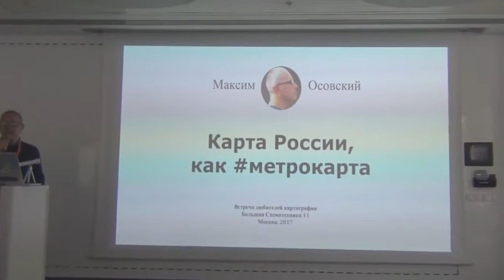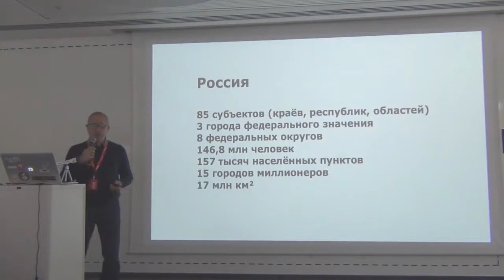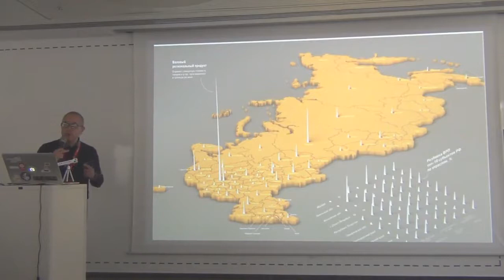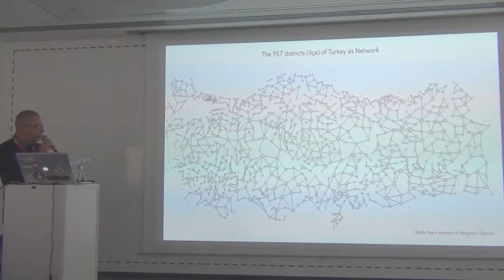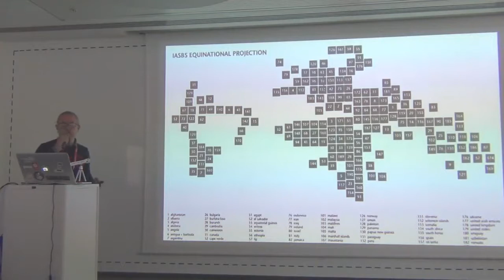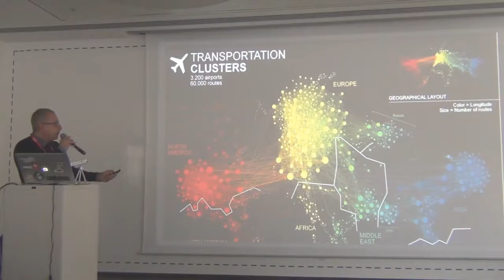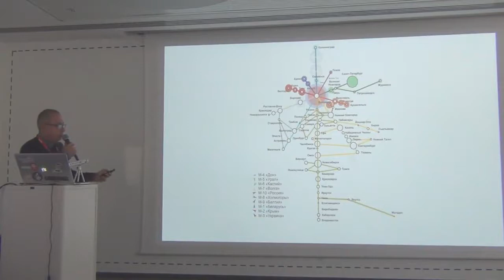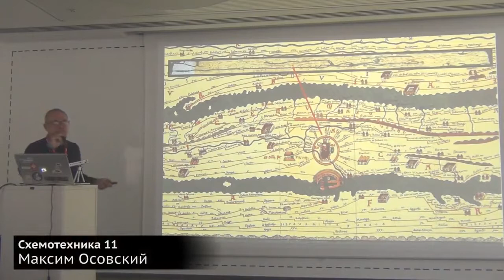🏭 16 сен 2017 | Максим Осовский | Карта России, как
«Схемотехника» — проект Ильи Зверева. Серия московских встреч про ГИС и OpenStreetMap. Одиннадцатая была необычно большой — на целый день — и прошла в офисе Mail.Ru Group
В этом ролике Максим Осовский рассказывает об истории необычной картографии и показывает схему России как схему метро.